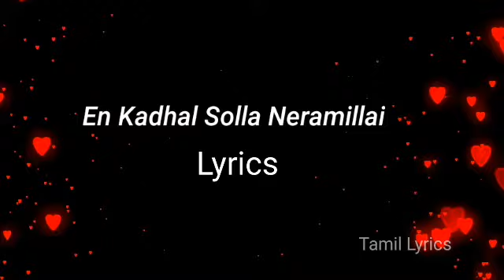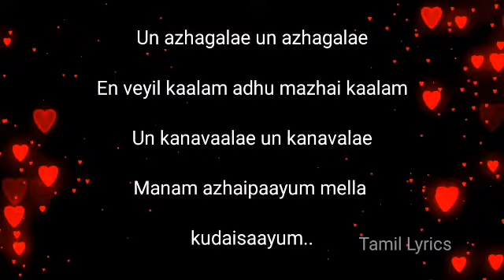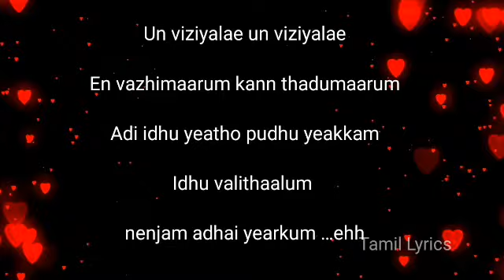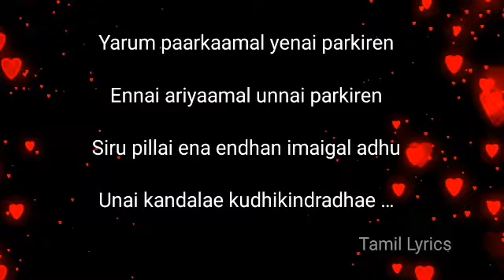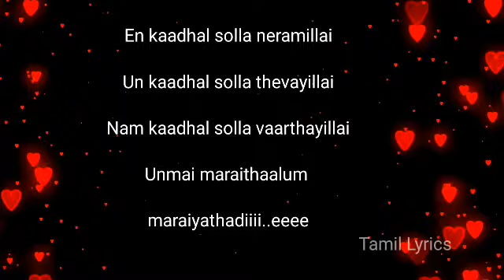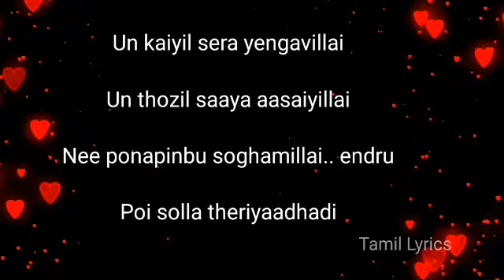En Kadhal Solla Neramillai | Paiya | Karthi |Thammana | Yuvan Shankar Raja